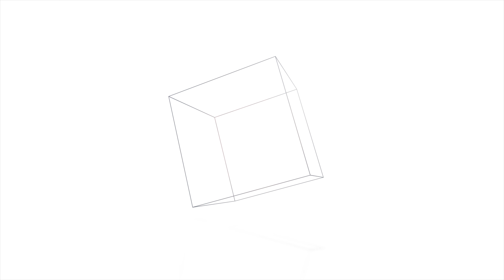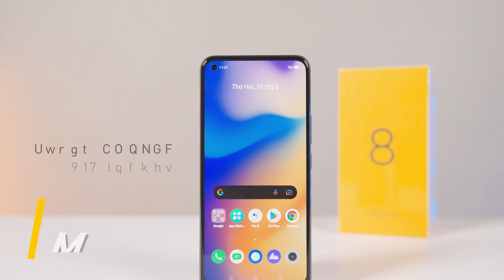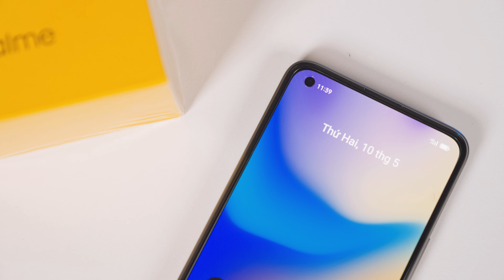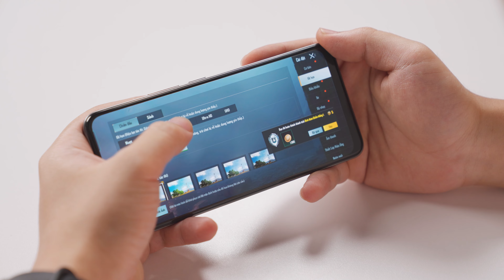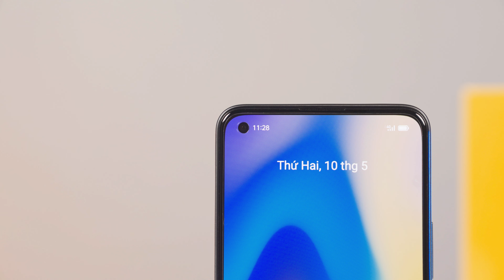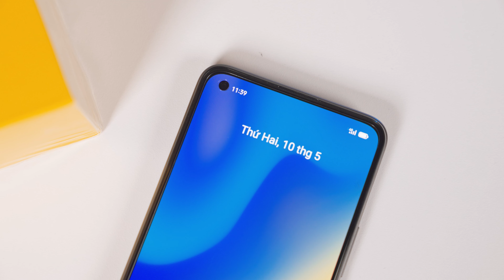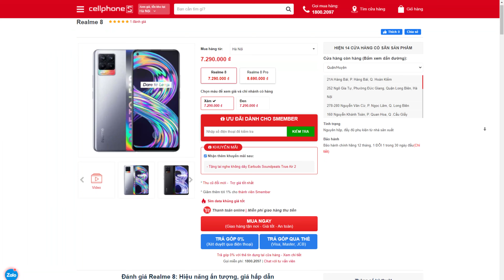Đánh giá Realme 8 sau 3 ngày sử dụng: Hiệu năng ổn, camera đẹp, đáng giá 7 triệu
Có lẽ thời điểm này Realme 8 đã ra mắt được một vài ngày rồi. Và đây là video đánh giá Realme 8 sau 3 ngày trải nghiệm. Đầu tiên, thiết kế của Realme 8 thật sự ấn tượng với dòng slogan "Dare to leap" cùng với mặt sau 2 màu rõ rệt. Màn hình Realme 8 cũng ấn tượng với tấm nền AMOLED rực rỡ với độ phủ màu sRGB lên đến 99%. Hiệu năng Realme 8 tuy trang bị Helio G95 nhưng cũng đem đến một trải nghiệm ấn tượng khi chơi game cùng với 8GB RAM, 128 GB ROM cũng rất tốt để sử dụng đa nhiệm hiện nay. Camera Realme 8 thật sự ấn tượng, chất lượng ảnh chụp trong điều kiện thiếu sáng tốt, ảnh chụp chân dung hay selfie cũng ổn. Dung lượng pin 5000mAh có thể đáp ứng cho các bạn 1 ngày dài sử dụng.

🔶Thông số chi tiết Realme 8:
Màn hình: 6.4", FHD+, Super AMOLED, 1080 x 2400 Pixel
Camera sau: 64.0 MP + 8.0 MP + 2.0 MP + 2.0 MP
Camera Selfie: 16.0 MP
RAM : 8 GB
Bộ nhớ trong: 128 GB
CPU: MediaTek Helio G95
GPU: Mali-G76 MC4
Dung lượng pin: 5000 mAh
Thẻ sim 2, Nano SIM

🔶Nội dung video:
00:00 Mở đầu
00:30 Mua ở đâu?
00:42 Thiết kế
02:21 Màn hình
03:12 Hiệu năng
04:14 Camera
05:33 Dung lượng pin
06:05 Tổng kết sau 3 ngày sử dụng

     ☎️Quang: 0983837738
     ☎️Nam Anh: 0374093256